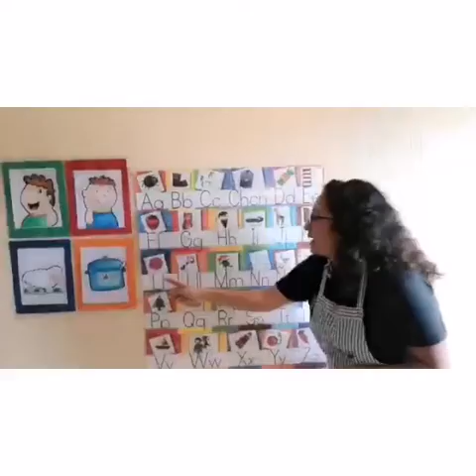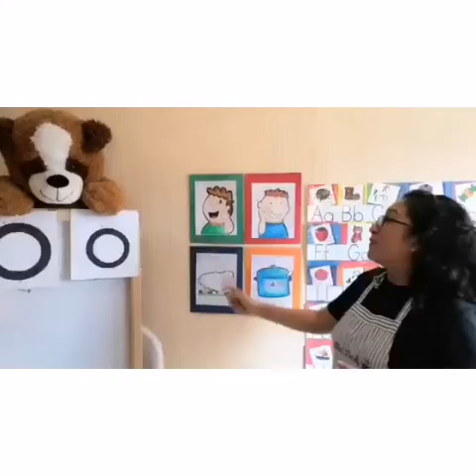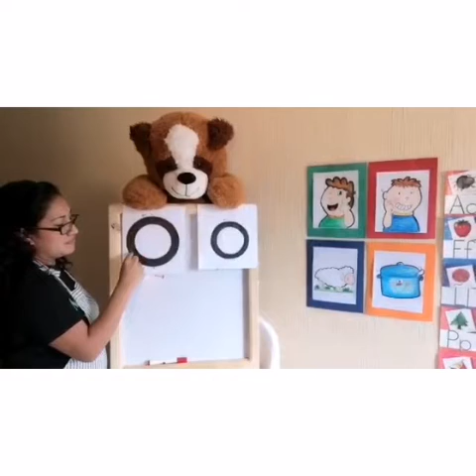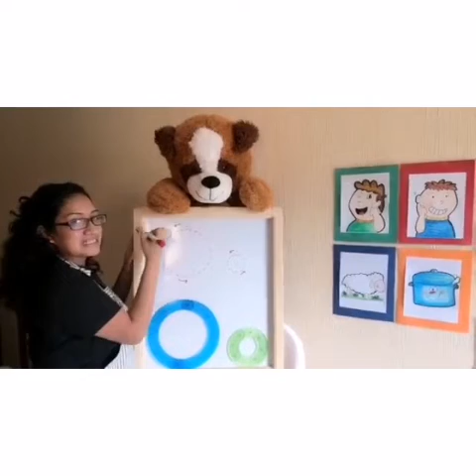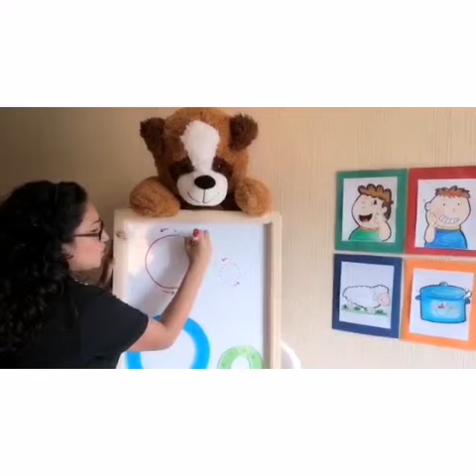Vocal O con Miss Wendy